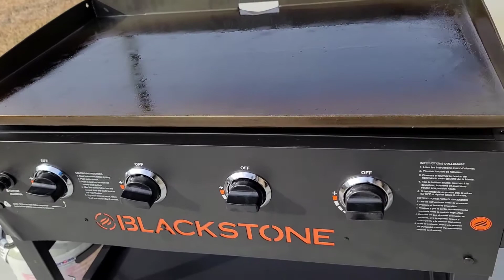BLACKSTONE cocinando unos ricos Philly cheesestake en la plancha